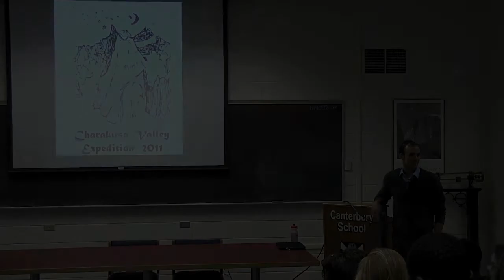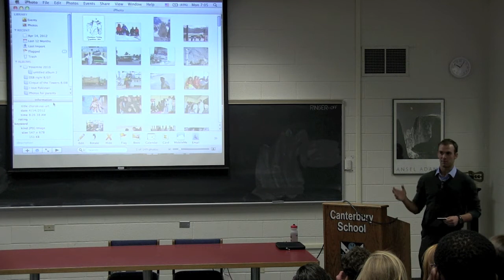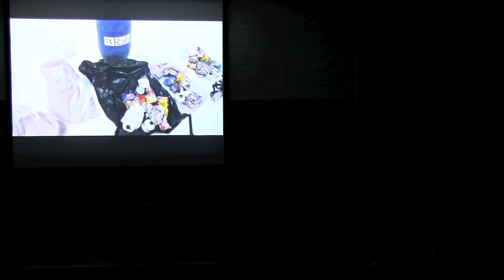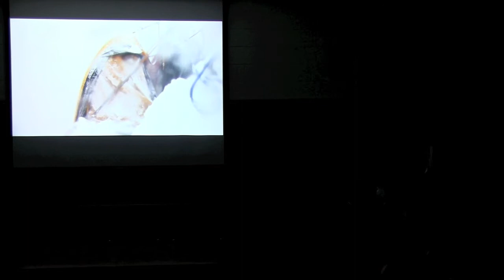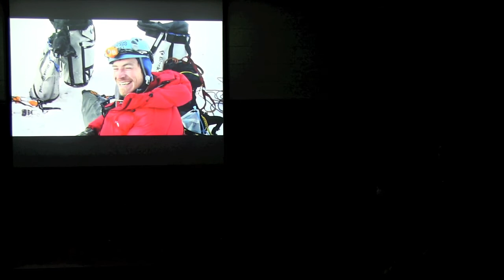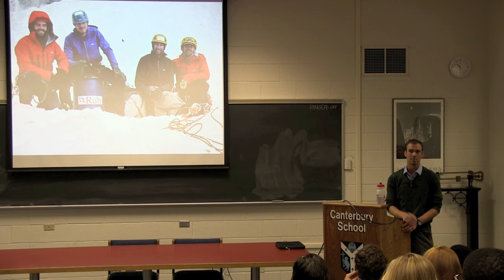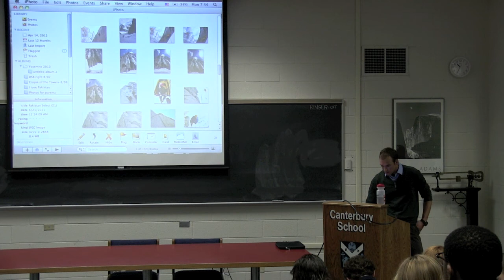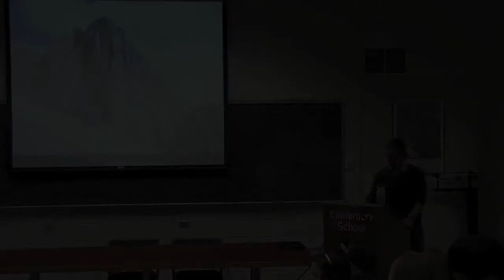Canterbury Capstone Lecture Series: Ben Venter - 4/16/2012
Ben Venter, Program Supervisor for NOLS Southwest and a NOLS Senior Field Instructor for mountaineering, rock climbing, back country skiing, back packing and caving, speaks to Canterbury students about his experience rock climbing in Pakistan.